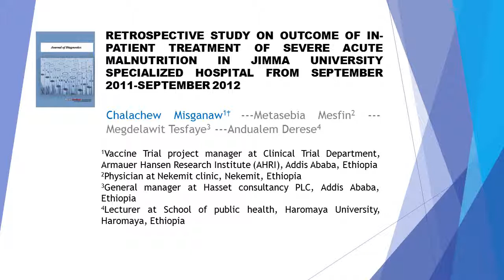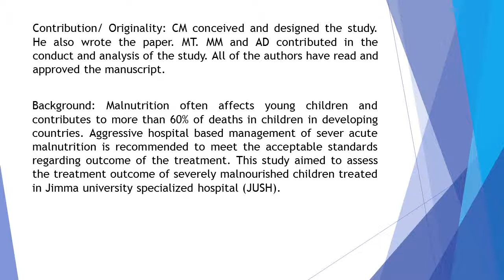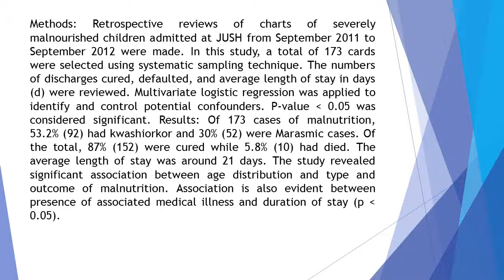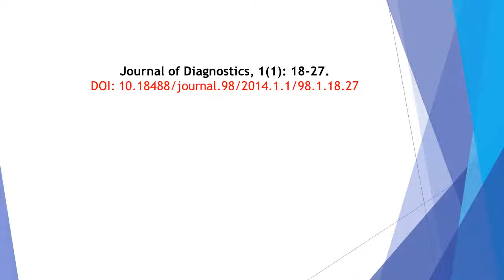Retrospective Study on Outcome of In Patient Treatment of Severe Acute Malnutrition in Jimma Univers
Retrospective Study on Outcome of In-Patient Treatment of Severe Acute Malnutrition in Jimma University Specialized Hospital from September 2011-September 2012